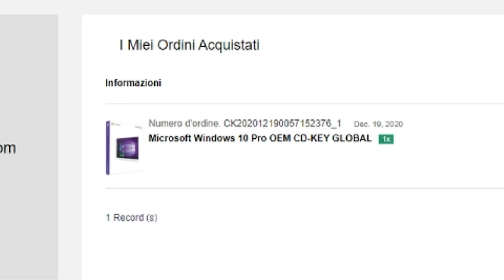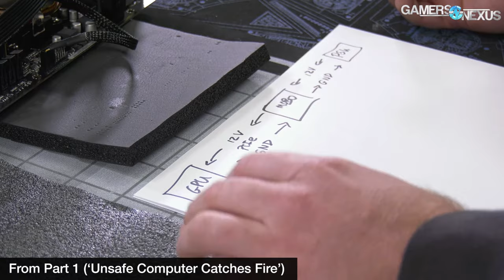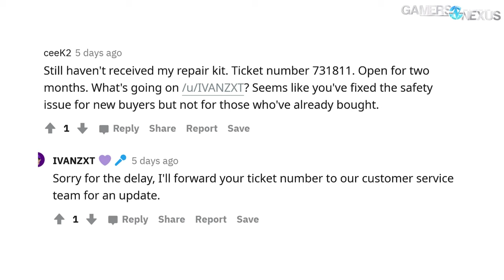ATTENZIONE | NZXT H1 va a FUOCO...ANCORA! La situazione è abbastanza seria...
32 GB RAM DDR4 3600 MHz
SSD m.2 Samsung 970 EVO PLUS
2 x SSD Samsung 860 EVO
2 x SSD Samsung 860 QVO

MATERIALE VIDEO

1.671K Views - Mar 5, 2024
76% . 7.62K/10K